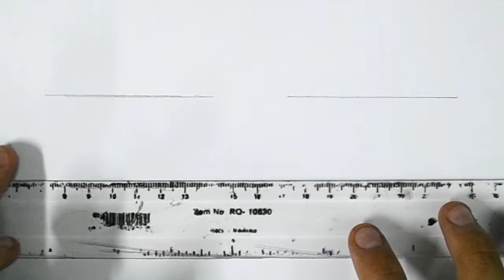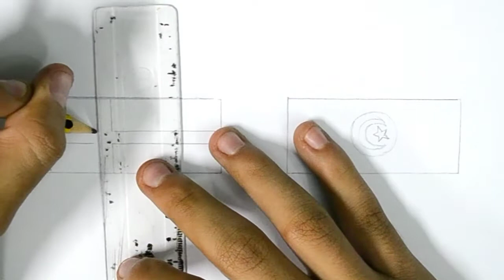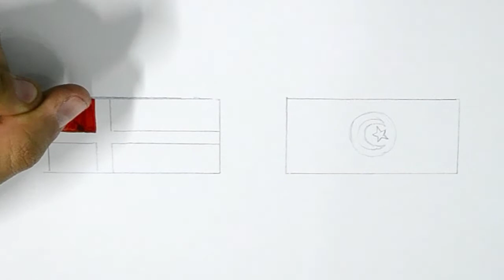تونس ضد الدنمارك | رسم تونس ضد الدنمارك في كأس العالم 2022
تونس ضد الدنمارك
تعلم رسم عن تونس ضد الدنمارك. في هذه الرسمة سنتعلم كيف ارسم تونس والدنمارك وكيف ارسم عن تونس ضد الدنمارك للمبتدئين. رسم تونس ضد الدنمارك للمبتدئين والأطفال وبطريقة سهلة.

ــــــــــــــــــــــــــــــــــــــــــــــــــــــــــــــ
ــــــــــــــــــــــــــــــــــــــــــــــــــــــــــــــ
ــــــــــــــــــــــــــــــــــــــــــــــــــــــــــــــ
ــــــــــــــــــــــــــــــــــــــــــــــــــــــــــــــ
ــــــــــــــــــــــــــــــــــــــــــــــــــــــــــــــ
ــــــــــــــــــــــــــــــــــــــــــــــــــــــــــــــ
ــــــــــــــــــــــــــــــــــــــــــــــــــــــــــــــ
ــــــــــــــــــــــــــــــــــــــــــــــــــــــــــــــ
فيديوهات جميلة جدا
ــــــــــــــــــــــــــــــــــــــــــــــــــــــــــــــ
ــــــــــــــــــــــــــــــــــــــــــــــــــــــــــــــ
ــــــــــــــــــــــــــــــــــــــــــــــــــــــــــــــ
ــــــــــــــــــــــــــــــــــــــــــــــــــــــــــــــ
ــــــــــــــــــــــــــــــــــــــــــــــــــــــــــــــ
 ــــــــــــــــــــــــــــــــــــــــــــــــــــــــــــــ
ــــــــــــــــــــــــــــــــــــــــــــــــــــــــــــــ
ــــــــــــــــــــــــــــــــــــــــــــــــــــــــــــــ
ــــــــــــــــــــــــــــــــــــــــــــــــــــــــــــــ
ــــــــــــــــــــــــــــــــــــــــــــــــــــــــــــــ
هاشتاج درغام ارت